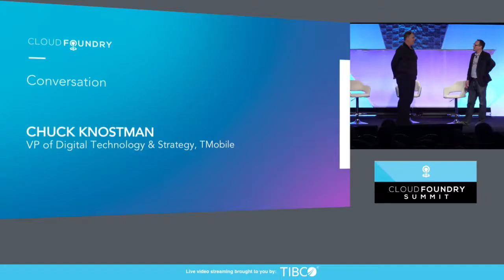Conversation with Chuck Knostman, VP, Digital Technology & Strategy, T-Mobile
About Chuck Knostman
Chuck is the Vice President of Technology and Strategy at T-Mobile USA, Inc.  As an executive with 20+ years of experience, Chuck is currently focused on evaluating and incubating near-term and emerging technologies that support our relentless pursuit of providing our customers with the best wireless experience possible. This role includes helping our technology teams deliver with velocity, build for scale, and continually strive to improve, as well as work with our business partners to bring their visions and roadmaps to life.

Prior to this role Chuck has been responsible for Digital Architecture, software delivery units for Retail and Care Applications, Middleware, and Billing as well as Quality Assurance and Operations for T-Mobile, Dish Network, and MCI. Chuck spent his first 10 years as a Software Engineer and holds a Bachelors in Management Information Systems from the University of Northern Colorado.